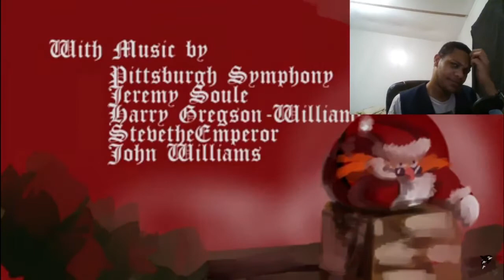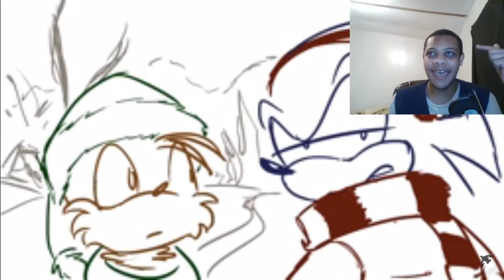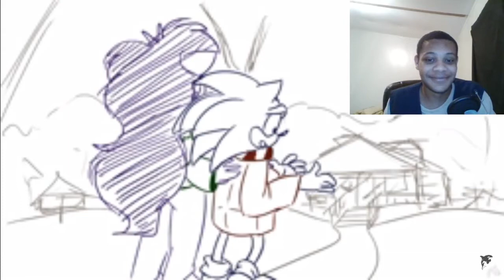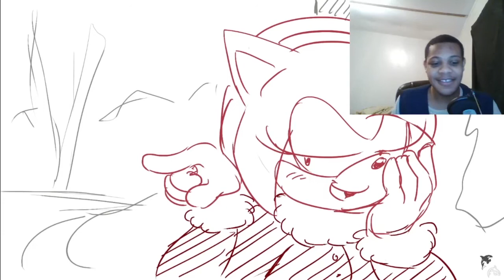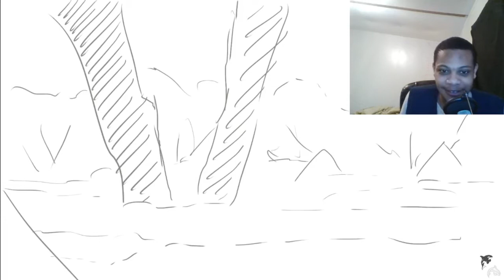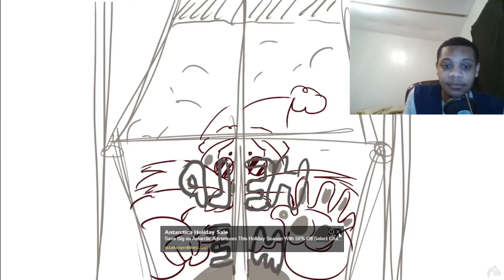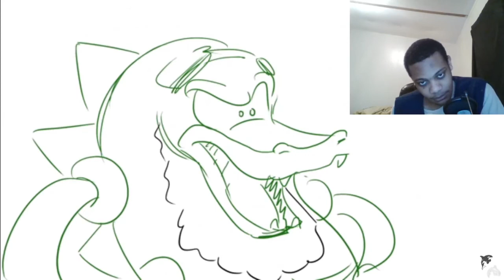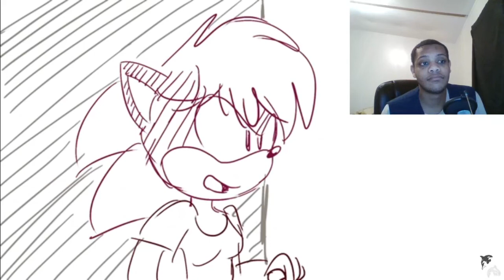Me with christmas with sonic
Jingle bell, sonic smells, tails had lain an egg.
wow, that was. that was bad.